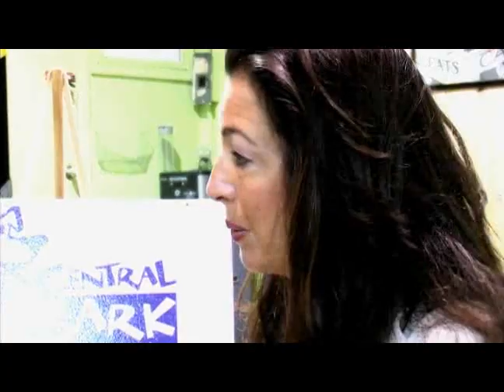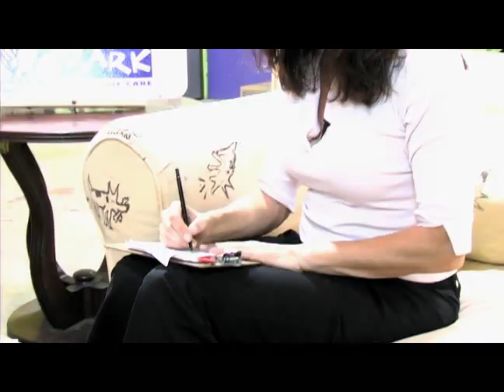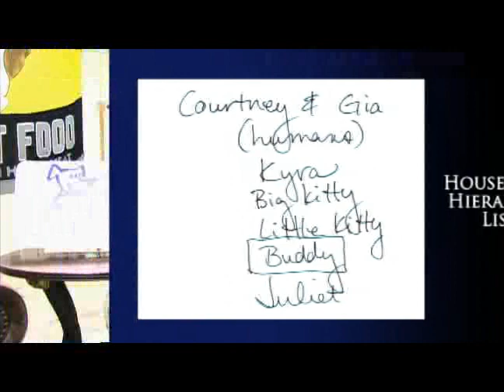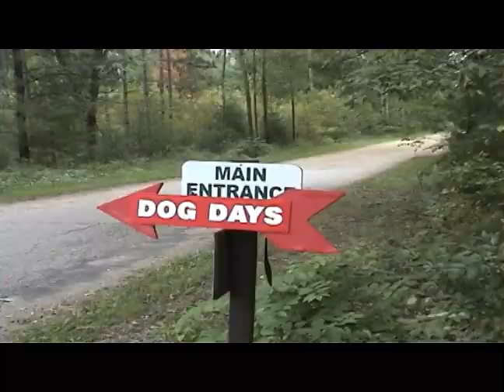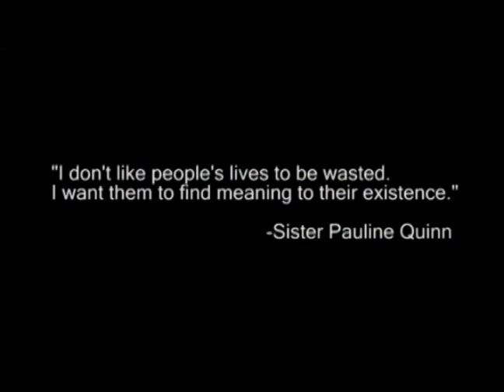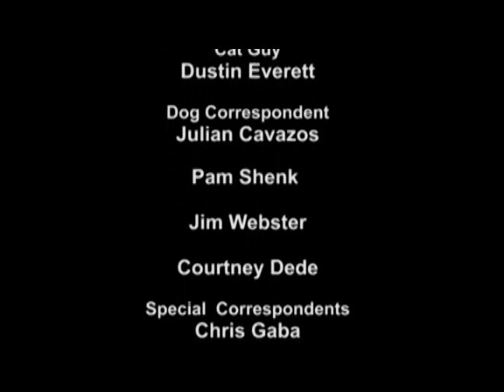Animal News 1